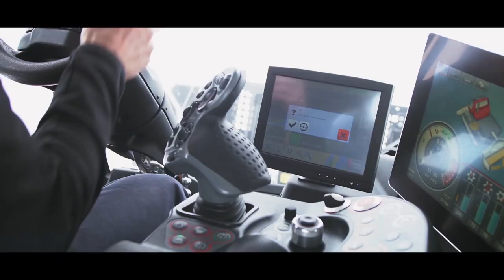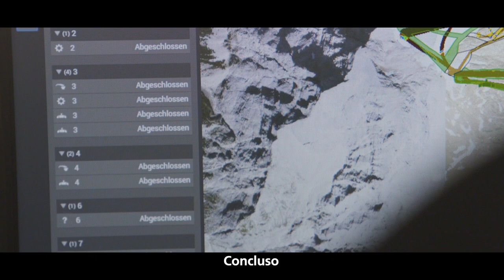SNOWsat ToDo - Come funziona!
Come dipendente di una stazione sciistica, sapete: Durante i mesi invernali c'è sempre qualcosa da fare! SNOWsat ToDo vi aiuta a prendere nota delle attività aperte e ad assegnarle a specifici conducenti o veicoli. Nel display del veicolo vengono poi visualizzati direttamente sulla mappa e possono essere elaborati rapidamente e contrassegnati come "fatto". Scoprite qui i vantaggi che SNOWsat ToDo vi offre nella vita di tutti i giorni! Per maggiori informazioni visitate il nostro sito web